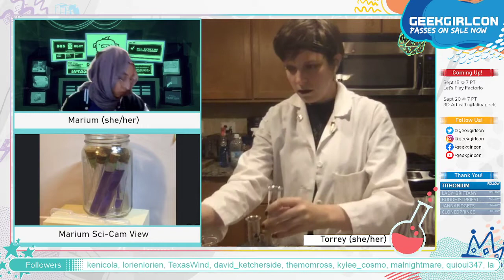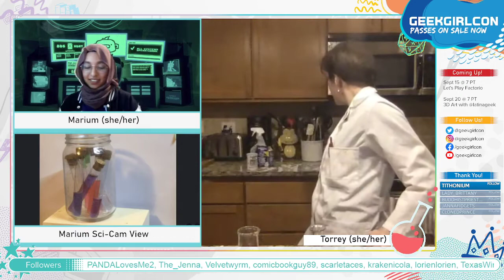DIY Science - Testing pH with Red Cabbage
Torrey and Marium lead us through a DIY experiment you can try at home! Test the pH of household liquids using an easy to make red cabbage solution!

Land Acknowledgement

GeekGirlCon acknowledges that the land on which we operate is the occupied, unceded territory of Coast Salish peoples, specifically the Duwamish, Suquamish, Snoqualmie, Snohomish, Lummi, Skagit, and Swinomish.

Acknowledgment is a small gesture that becomes more meaningful when coupled with authentic relationships and informed actions. GeekGirlCon pledges to open all public events and gatherings with a statement acknowledging the traditional Indigenous stewardship of the lands on which we gather. We pledge to move beyond words into initiatives and programs that fully embody a sustained commitment to Indigenous rights and equity.

There are 29 federally recognized tribes throughout Washington. In addition to recognizing the sovereignty of these nations, GeekGirlCon would also like to recognize the Duwamish, Wanapum, and Chinook people. Despite their traditional and continuing presence in this region, these nations are still not recognized by the United States government.